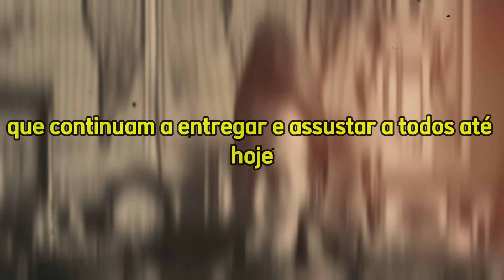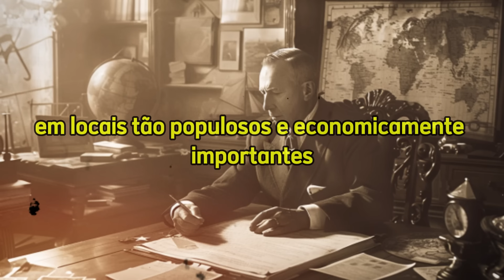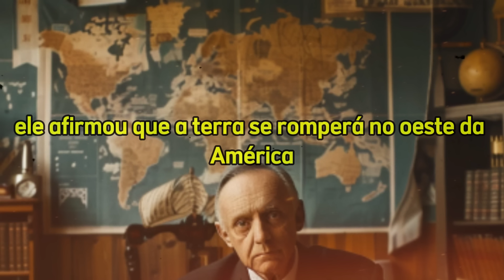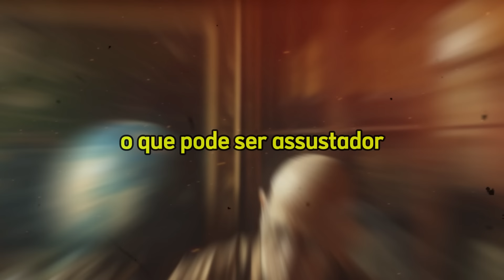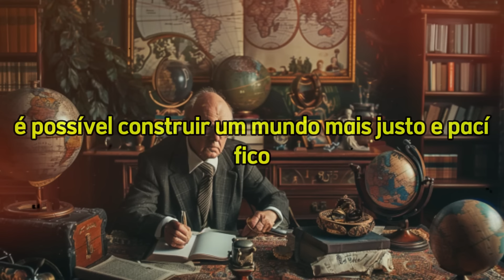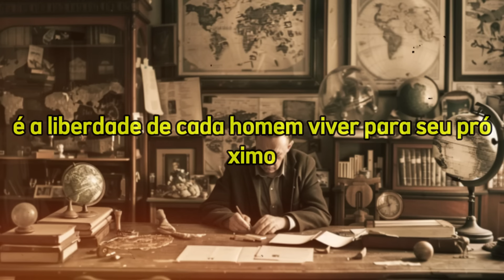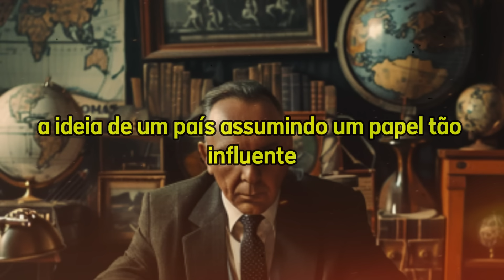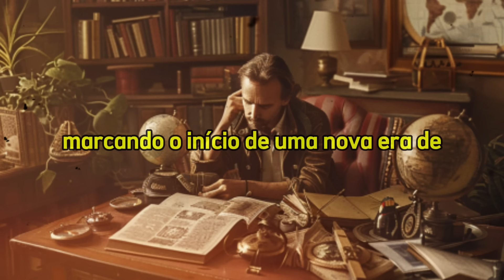ASSUSTADOR: O Que Edgar Cayce Previu Acabou de Acontecer e TODOS ESTÃO COM MEDO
🔮✨ Desvende todos os mistérios do futuro! Assista agora à playlist "Segredos do Amanhã: Profecias Reveladas"!

ASSUSTADOR: O Que Edgar Cayce Previu Para 2025 Acabou de Começar e TODOS ESTÃO COM MEDO